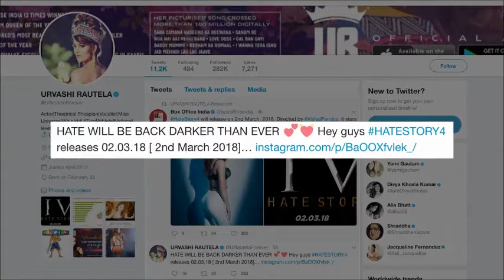Erotic Thriller hate Story 4 with Sexy Urvashi Rautela all about nagpurinfo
Erotic Thriller hate Story 4 with Sexy Urvashi Rautela